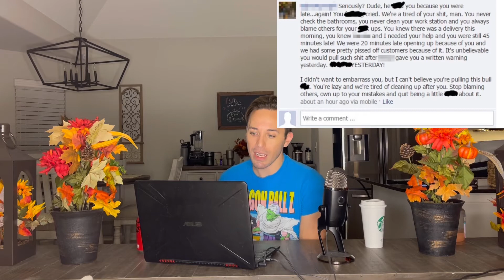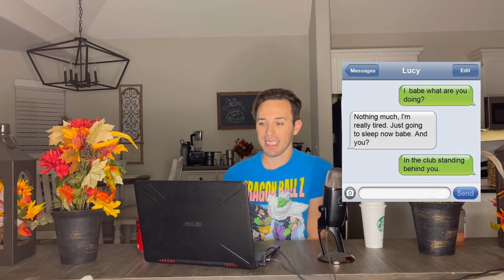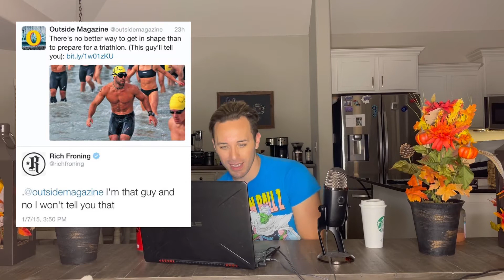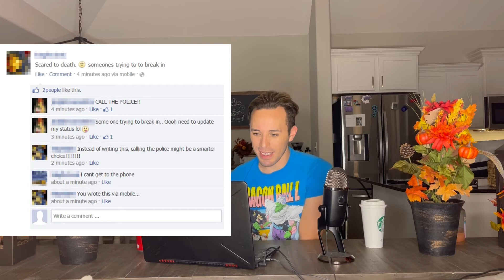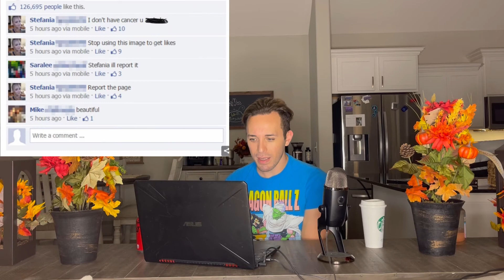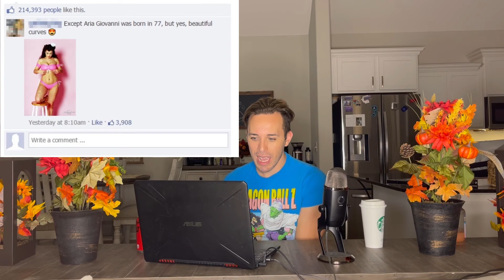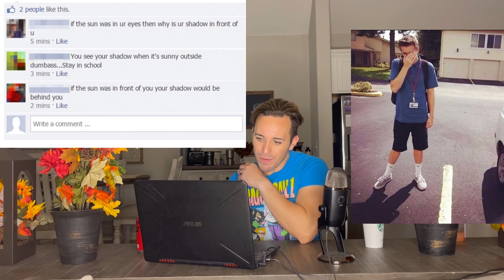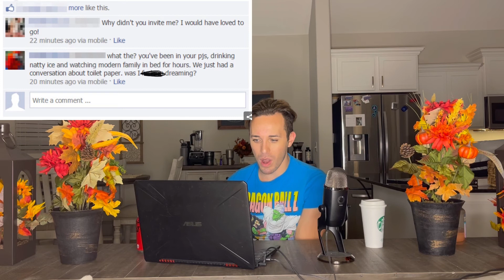Liars on Social Media Get Exposed Reaction!!!!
Hello everyone!

Today I am reacting to some liars on social media and the internet who got exposed! Guys let's not lie haha just be honest!

Please suggest what I should react to next down in the comments!